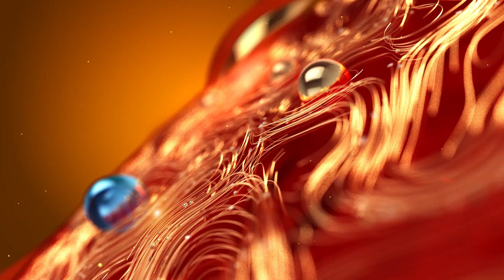Ukraine బార్డర్‌లో మొహరించిన Russia సైన్యంస్టాక్‌ మార్కెట్‌ పరిస్థితి ఏంటి? | ZEE Telugu News